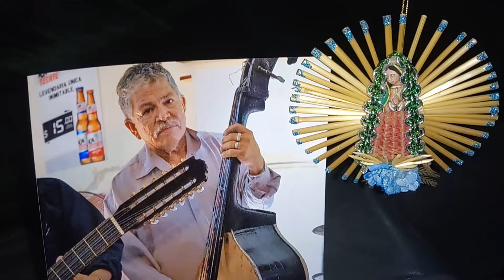Estrellita del norte al oriente FAUSTO ANGULO angulo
Canción ranchera mexicana